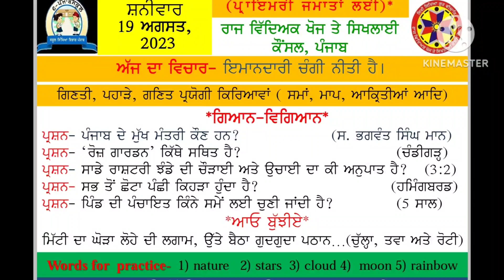MORNING SLIDE (19.08.2023)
( BLOCK KARTARPUR)
JALANDHAR